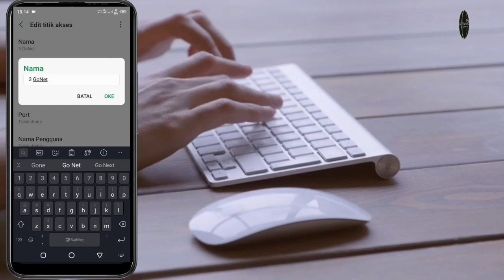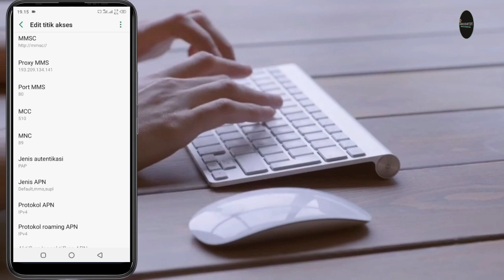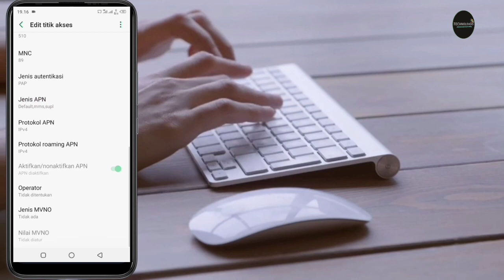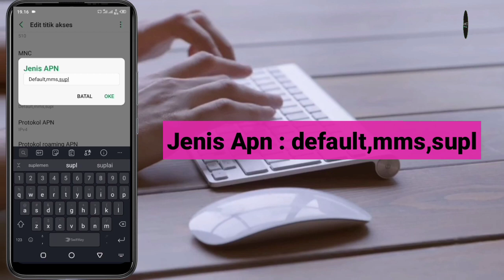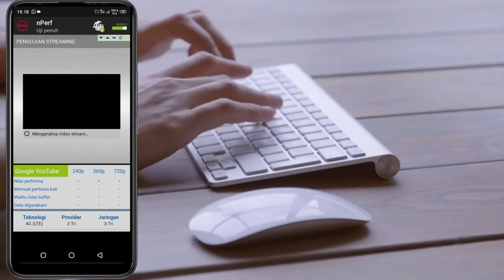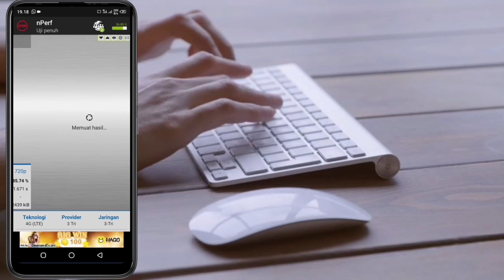GANAS!! APN TRI 4G TERCEPAT UNTUK KARTU TRI LEMOT TIDAK STABIL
Ngebut APN TRI 4G TERCEPAT-APN TRI TERCEPAT DAN STABIL NEW VERSI, APN TRI 4G TERCEPAT INI WAJIB KALAIN COBA UNTUK MENGATASI SINYAL LEMOT DI KARTU TRI KALIAN BOR,TONTON SAMPAI ABIS BIAR AFDOL PLONG CROOOOTTTT.